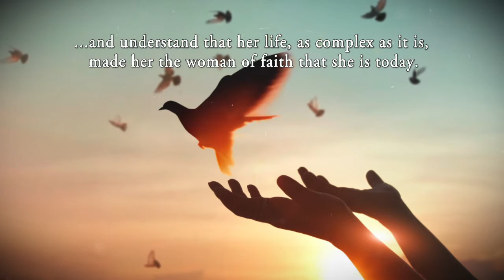The Recovery of a Woman Sailor by Nancy Wroe